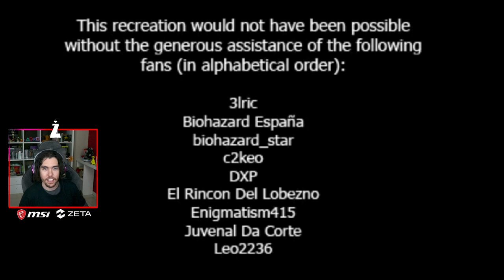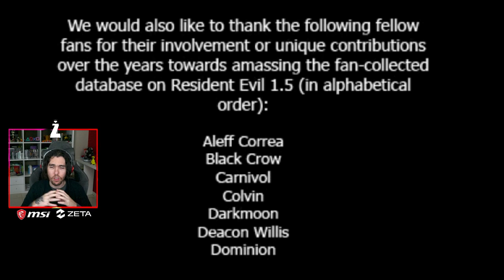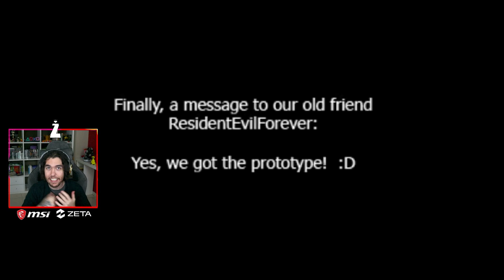Resident evil 1.5 COMPLETO.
El resident evil que nunca salió a la venta, que se suspendió estando muy avanzado en su desarrollo. BRUTAL!!!